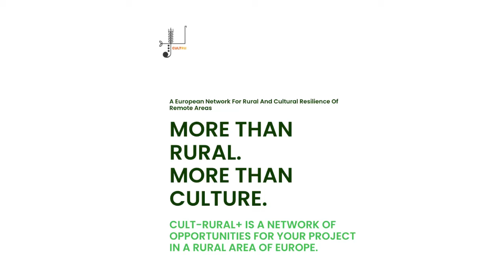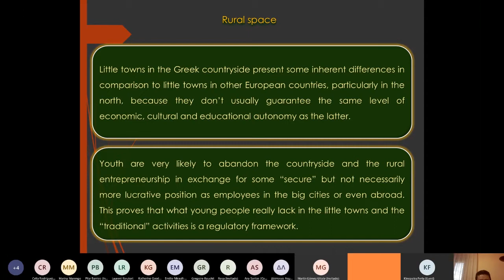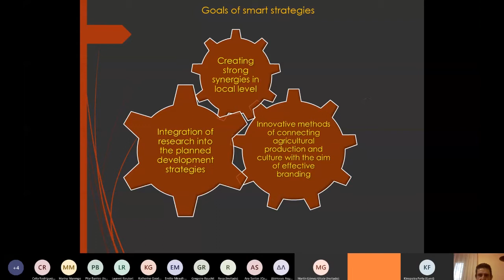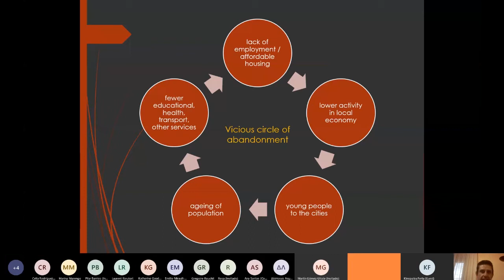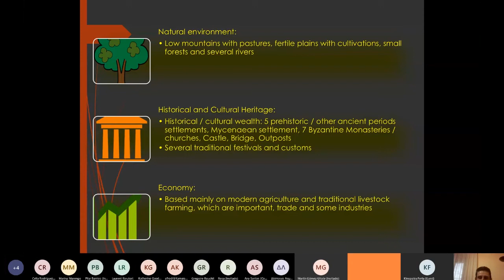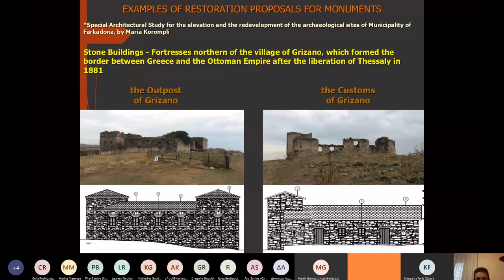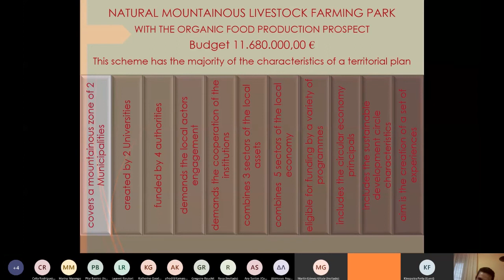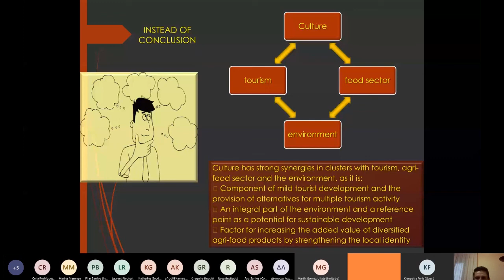Rural learning territories: practices, governance, resilience and sustainability - continue